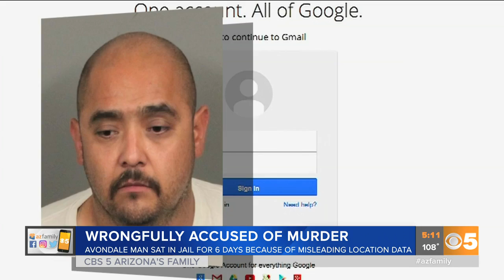Avondale man wrongfully arrested for murder based on Google location data suing police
"They tried to ruin my life," Jorge Molina said of the Avondale Police Department. He was arrested on suspicion of murder based on Google location data, but investigators got the wrong man.